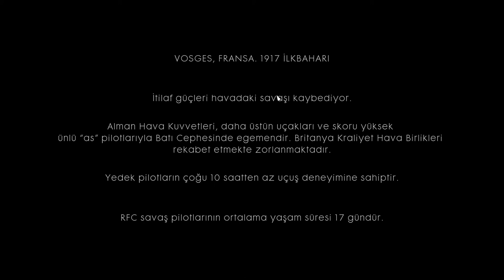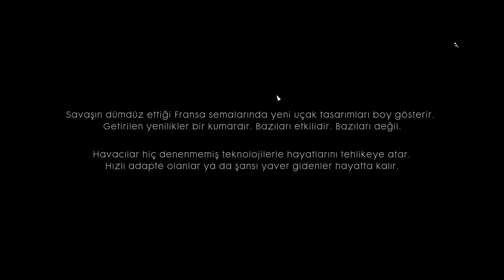BATTLEFİELD 1 RÜTBELİ ARKADAŞLAR (1.DÜNYA SAVAŞI)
Britanya Kraliyet Hava Birlikleri'nde gönüllü bir pilot olarak hava üstünlüğü için savaş.